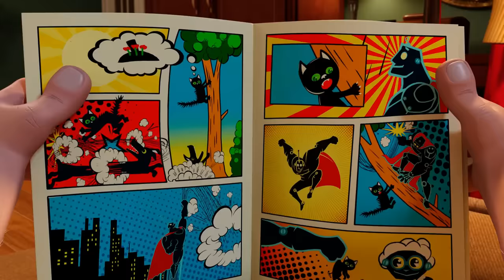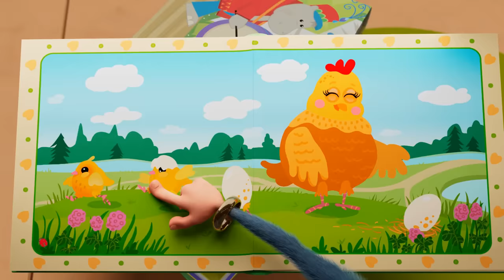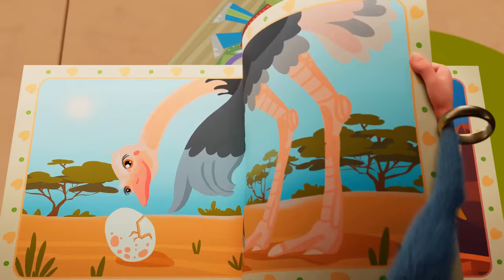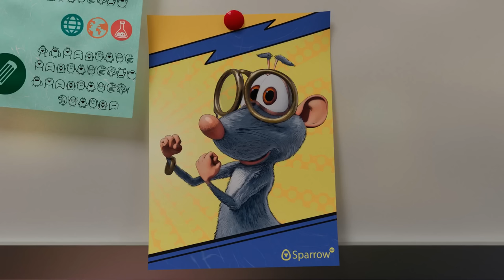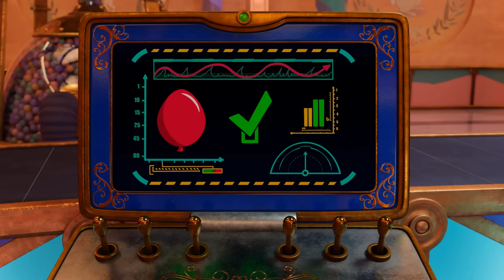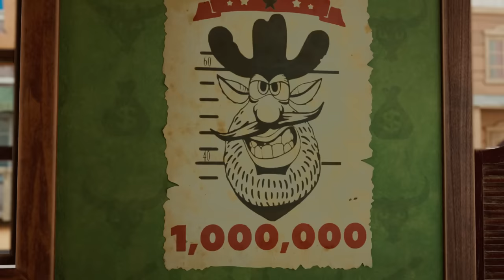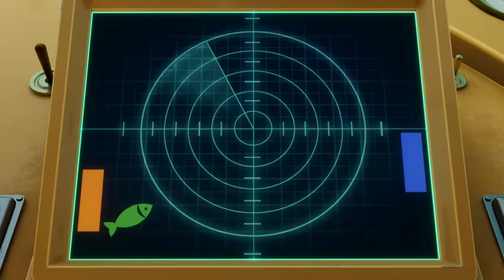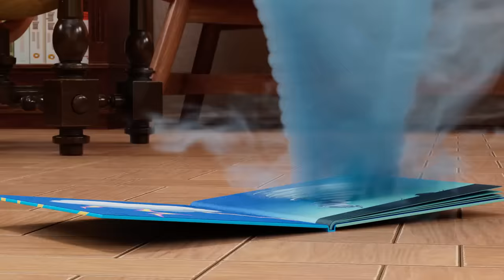Booba and Loola the Mouse all episodes 🐭 Funny cartoons for kids 🐭 BOOBA ToonsTV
0:00:00 - Concert Hall
0:03:41 - Grapes
0:07:10 - Disco
0:10:12 - Remote Control
0:13:57 - Super Booba
0:17:14 - Hockey
0:20:59 - Christmas Tree
0:24:43 - Playtime
0:28:15 - Ghost
0:32:02 - Toy Store
0:35:43 - Crazy Golf
0:39:27 - Ballet
0:42:58 - Spaceship
0:46:26 - Music Shop
0:49:58 - Magic Chalk
0:53:42 - Treasure Map
0:57:26 - Show
1:01:16 - Halloween
1:05:48 - Kitchen Adventures
1:10:10 - Office
1:14:41 - Clay Crafts
1:18:58 - Easter
1:23:25 - Tooth Fairy
1:27:56 - Watermelon
1:32:24 - Funfair
1:36:52 - Magic Lamp
1:41:22 - Wild West
1:45:50 - Submarine Adventure
1:50:21 - Underwater Adventure
1:54:53 - Tin Trouble
1:59:25 - Obstacle Course Chaos
2:03:55 - The Robot
2:08:22 - Library
2:12:53 - Magic Broomstick
2:17:27 - Halloween Adventure